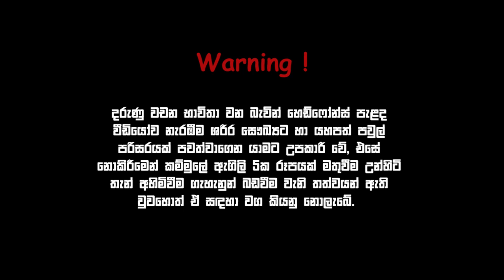Singing Episode Beginning [Ring of Elysium]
තරහා වෙච්ච ටීම් මේට් ව යාලු කරගන්න විදින දුක 😒😒
පලවෙනි කොටස 😁😁

Facebook Page එක like කරන්න
Twitter එකෙන් follow කරන්න අලුත් update බලන්න